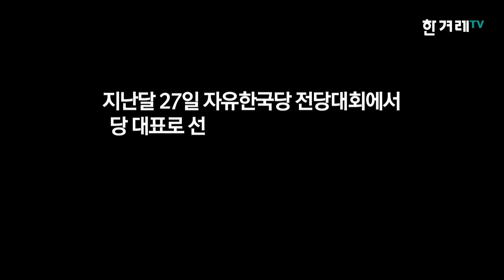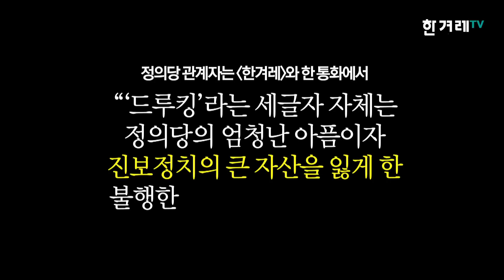[영상+] 황교안 신임 한국당 대표가 상견례에서 꺼낸 말에 이정미 대표가 분노했다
“(황교안) 대표님께서 정의당에 처음 찾아오셔서 드루킹 사건을 말씀하신 건 저로선 참 놀랍습니다.”

황교안 자유한국당 신임 대표가 4일 오전 대표 취임 인사차 이정미 정의당 대표를 예방한 자리에서 이 대표가 한 말입니다. 이 대표는 처음 국회 정의당 대표회의실을 방문한 황 대표를 맞으며 “당 대표가 되신 걸 축하드린다”며 “앞으로 국회 안에서 여야 5당이 논의할 때 책임있는 결정에 함께 해주시길 바란다”고 덕담을 건넸습니다.

황 대표는 이 대표의 환영사가 끝나자 “김경수 댓글 조작사건에 대해 당에선 어떻게 하고 계시냐”고 이 대표에게 물었고 관련 질문을 이어갔습니다. 이에 이 대표는 “대표님께서 정의당을 처음 찾아오셔서 드루킹 사건을 말씀하시는 건 참 저로서는 놀랍다”며 굳어진 표정으로 말했습니다.

황교안 신임 한국당 대표와 이정미 정의당 대표의 상견례 현장, 영상으로 확인해보시죠.

취재 김규남 기자
편집 최민영 기자